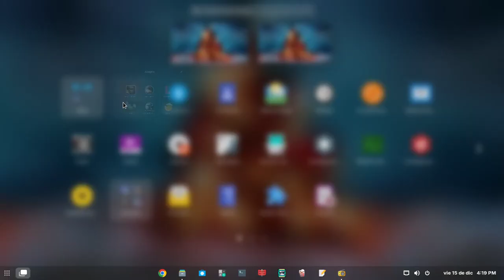Christmas Live Wallpaper (Hidamari) - Zorin OS Core 17 Beta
OS:  Zorin OS Core 17 beta
Processor: Intel® Core ™ 2 Duo CPU E7500 @ 2.93GHz × 2
Ram: 10 GB
Graphics: NVIDIA GeForce GT 730
Storage: SSD Biostar model: S120 -120 GB
Connection: Fast Ethernet Tp-Link UE200
Recording app: GPU Screen Recorder